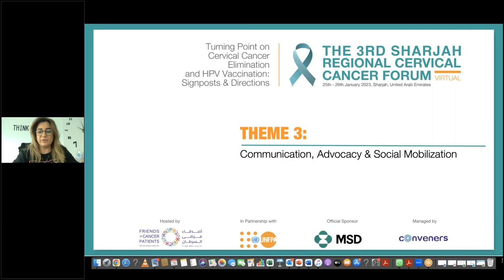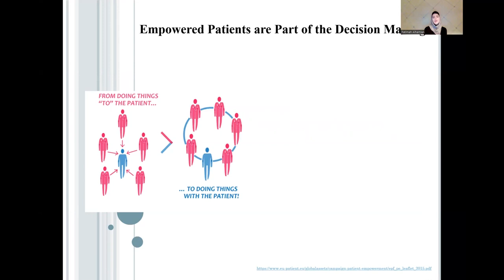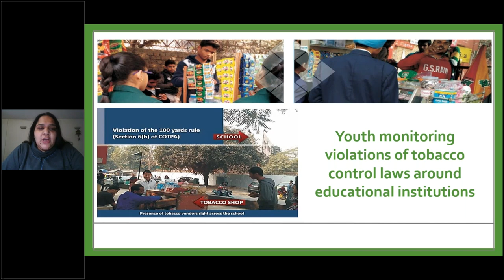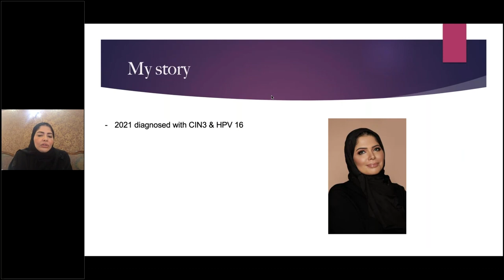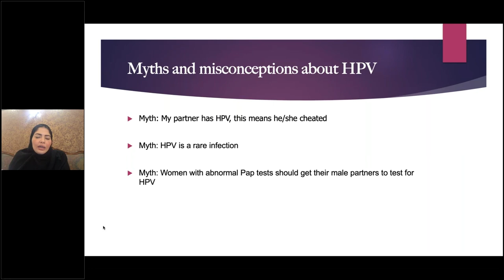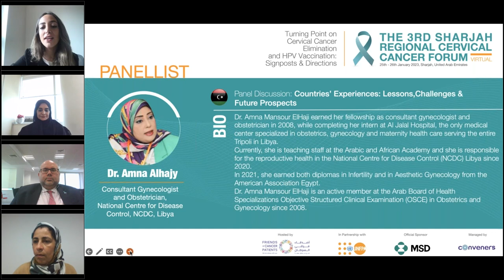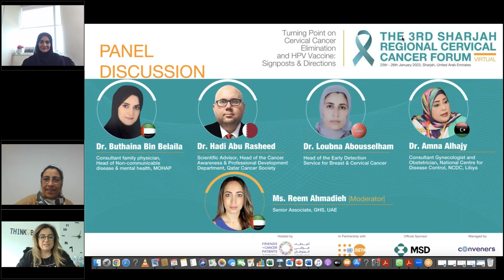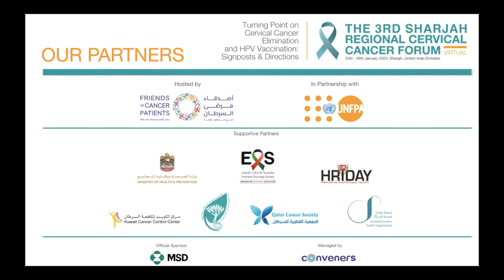CCF Day 2 Video